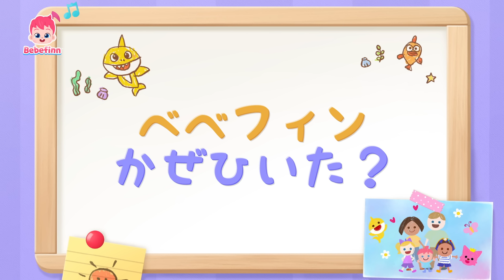かぜをひいたら🤒 | 57話 | あかちゃんが痛いよ | Bebefinn Is Sick 日本語バージョン | べべフィン Bebefinn - 子どもの歌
☆おねつ　せきと　はなみず🥲 　あかちゃんが　かぜを　ひいたよ🤒

🎶 ‘べべフィン　かぜひいた？‘ 歌詞
べべフィンと　いっしょに
あそぼう！
ダメよ！
べべフィンは　かぜを　ひいているの！
そっか、
ざんねん！

べべフィンが
かぜひいた
おねつ
せきと　はなみず
いつになったら　あそべるの？
おしゃべりは　できるかな
あそびに　いこう
ゴー！　ゴー！

べべフィン！　きこえる
うん！
あいたいよ！

べべフィンが
かぜひいた
おねつ
せきと　はなみず
どうしたら　げんきになるかな？
ベイビーシャークの
えを　かこう
げんきになるよ！
ゴー！　ゴー！

べべフィンが
かぜひいた
おねつ
せきと　はなみず
どんな　おてつだいが　できるかな？
おいしい　スープを
つくろう

おてつだいしよう
ゴー！　ゴー！

べべフィンが
かぜひいた
おねつ
せきと　はなみず
どうしたら　よろこんでくれるかな？
プレゼントを　わたそう
よろこんでくれるよ
ゴー！　ゴー！

かぜの　ときは
あそべない
おねつ　せきと　はなみず
べべフィン
ぐっすり　ねたら
よくなるよ！
ベッドで　ねむろう
おやすみなさい
おやすみ！

みんな　ありがとう
ぼく　げんきになったよ
みんなで　あそぼう
イェイ！